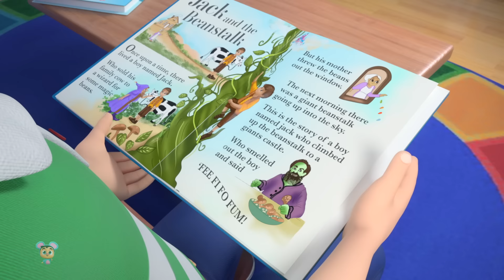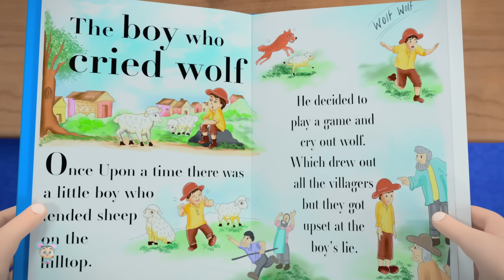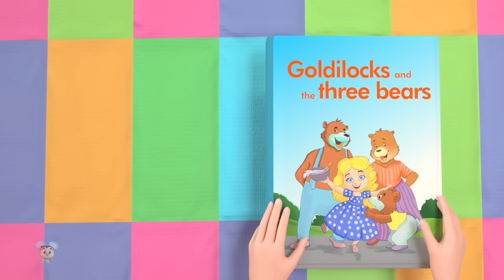Three Little Bears + More Animal Stories and Storytelling for Babies